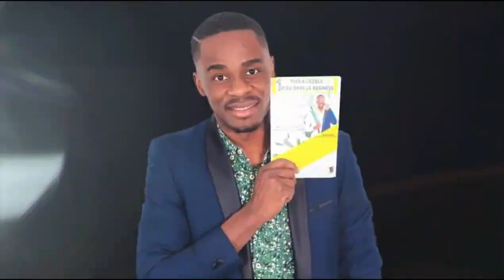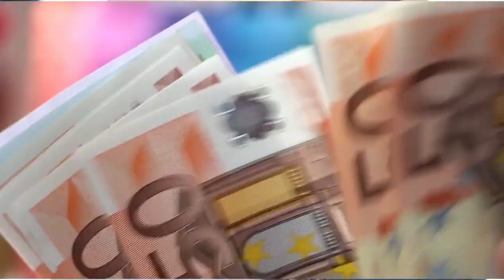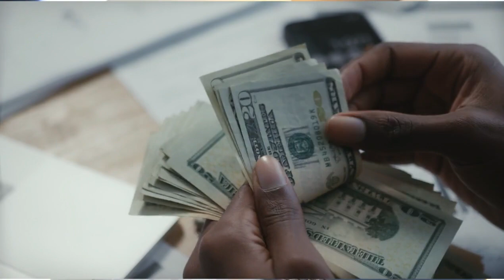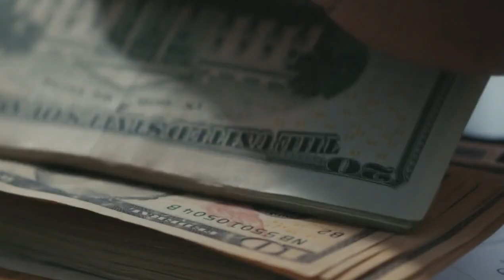7 Étapes Simples et Rapides Pour Atteindre Tout Tes Objectifs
Dans cette vidéo je partage avec toi les 7 étapes incontournables que tu devras absolument suivre si jamais tu souhaites atteindre tes objectifs peu importe le secteur dans lequel tu te lances.

MINAKANOOOO